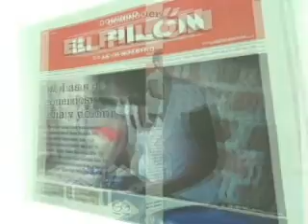Katiuska Mendoza, Una voz inolvidable más allá de la muerte. Parte II